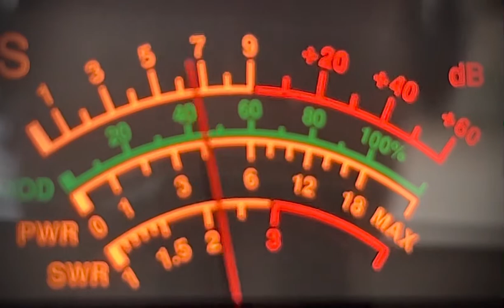Cb talking skip